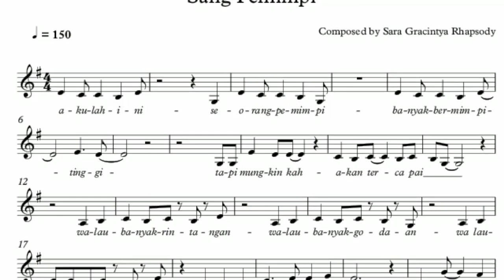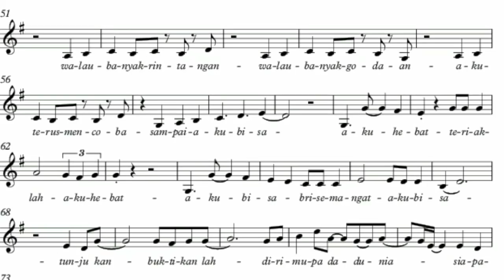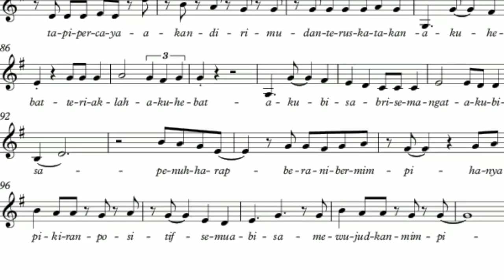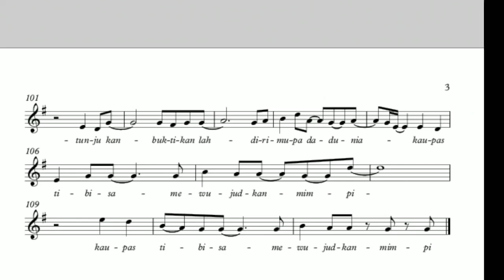Sang Pemimpi by Sarah Gracintya Rhapsody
Salah satu karya peserta Lomba Cipta Karya Lagu "Aku Bisa" dari Saudari Sarah Gracintya Rhapsody.
Ayo like sebanyak-banyak nya!